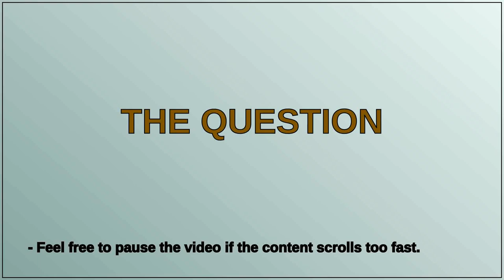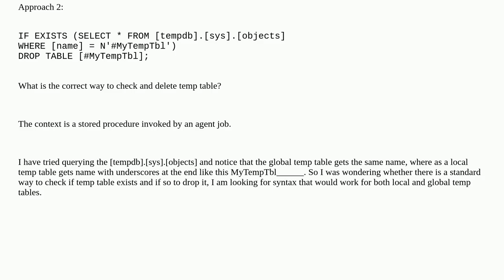What is the correct way to check and delete temp table?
A special thanks goes out to the community

  drop-table sql-server sql-server-2019 temporary-tables